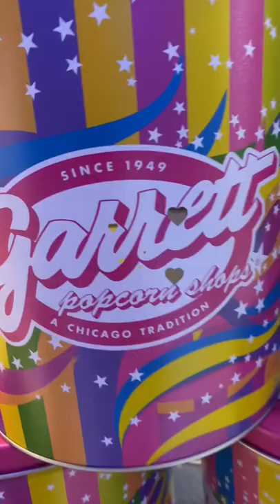Popcorn shorts short popcorn garrett